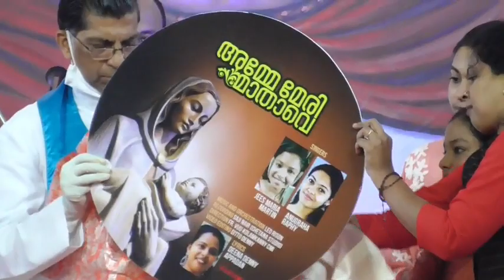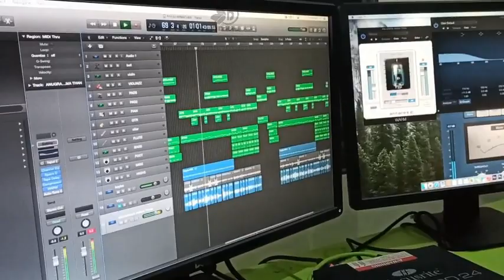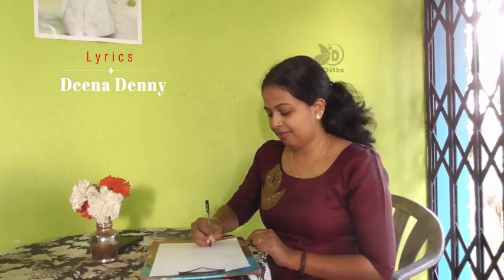Amme Mery Maathaave Video cd launching in Jerusalem|September-8|Covid 19 Stay safe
Amme Mary maathaave video cd released in jerusalem retreat center thalore.